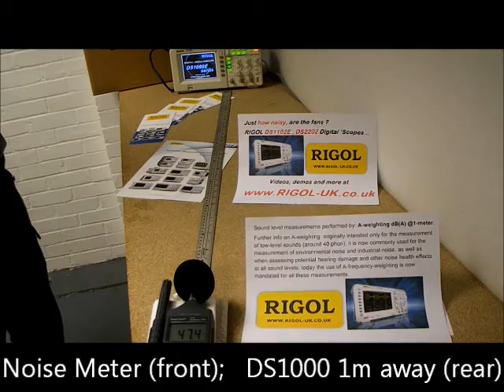RIGOL DS1000 Fan noise test DS1052 DS1102-series Digital Oscilloscope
So exactly how noisy is the RIGOL fan?  Listen to it; See noise-meter readings...
- See Part-II for how the up-spec DS2000 platform compares - listen to a genuine soundtrack from RIGOL-uk.co,uk decide for yourself using informative short video clips. For example, we found our fan behaved as temperature controlled on DS1000, so warmer operating might require more fan-flow. RIGOL has built-in a gentle varying fan - our lab is quiet and we feel it's pretty good.
This is Part-I of two videos revealing comparative noise-meter measurements on DS1000.